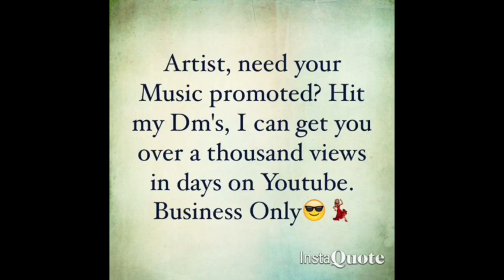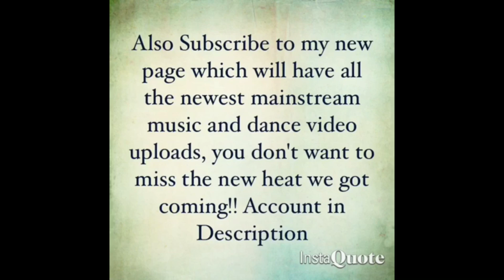Lil Sicc - SiccAustin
@lilsicc twitter
@lilsicc Ig